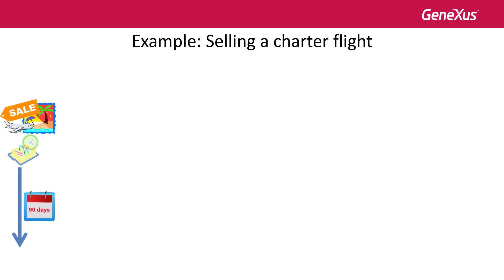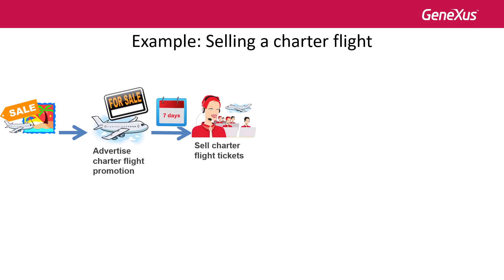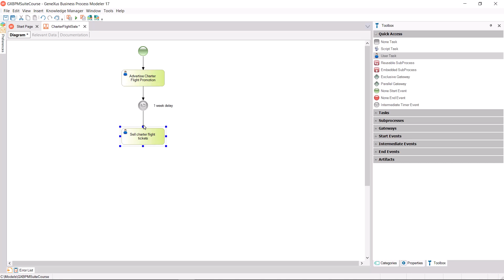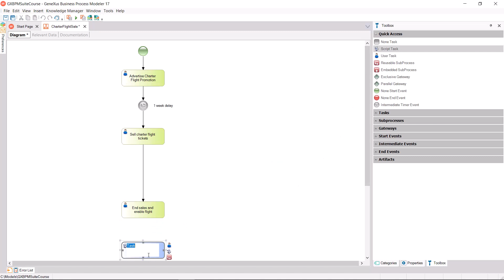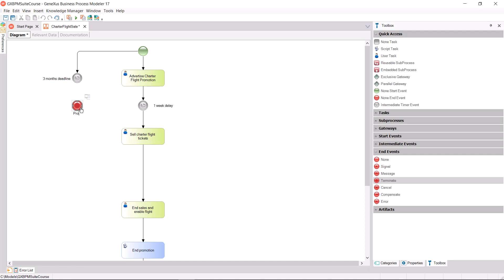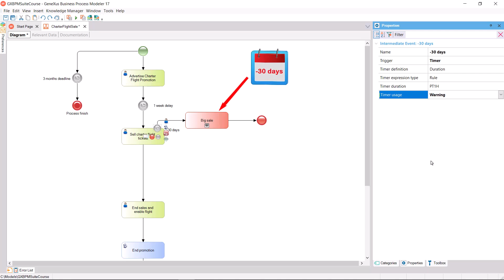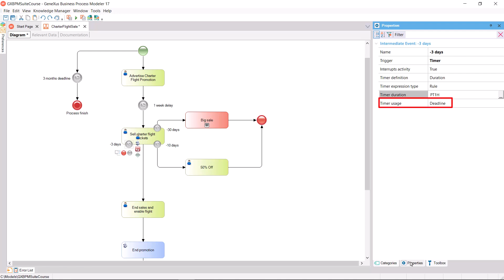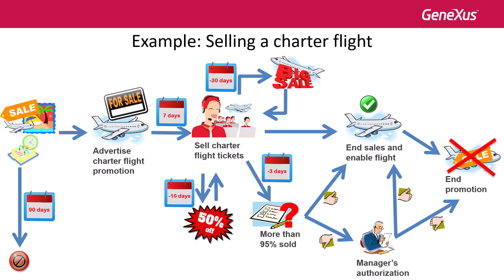Modelo de Padrões de tempo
Em muitos processos, devemos representar situações relacionadas ao tempo, como esperas, atrasos, vencimentos ou datas para as atividades desse processo. A maneira de modelar essas situações é usar eventos do tipo Timer e, dependendo do tipo de situação que queremos representar, mudará o padrão que usaremos para modelá-la.